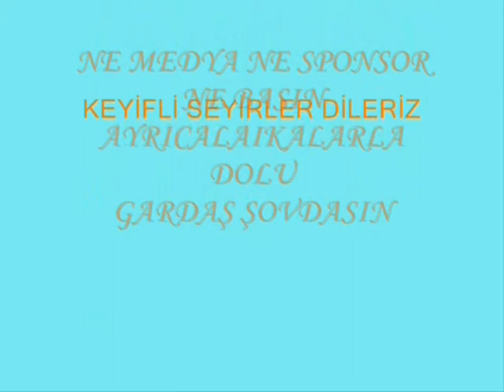***GARDAŞ SHOW'**** Şenlik'13 - Uludağ Üniversitesi 18. Bahar Şenliği HAZIRLIK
╭♥GARDAŞ SOHW 'DA BULUŞALIM ╭♥╯♫    ╭♥╯♫*YÜREĞİMİN TÜRKÜLERİ* *╭♥╯♫